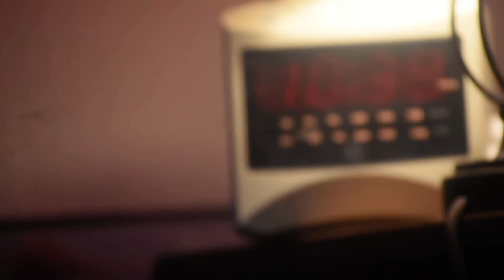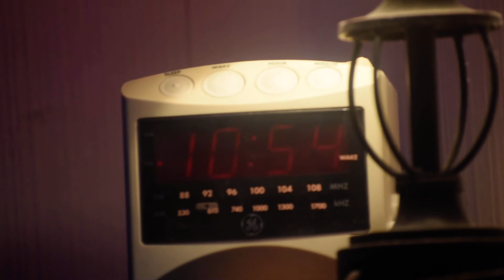Social Responsibility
here more laws